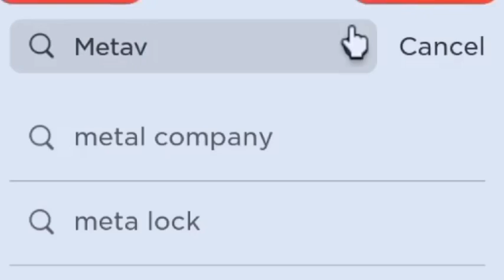how to get free clothes😚